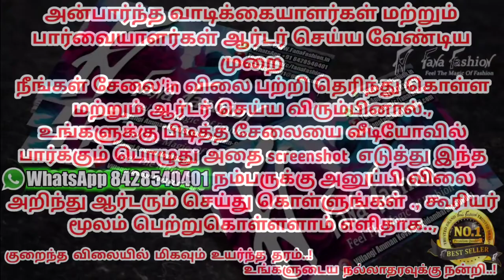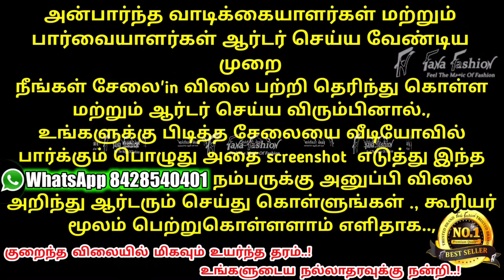Zip Model Nighty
Fana Fashion
fashion beauty
Naval Signature
Crispi border